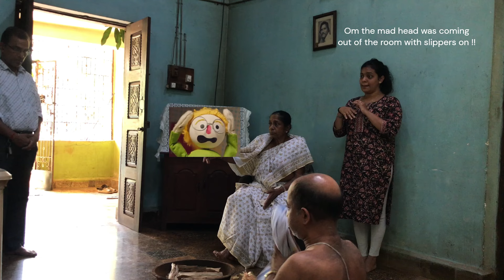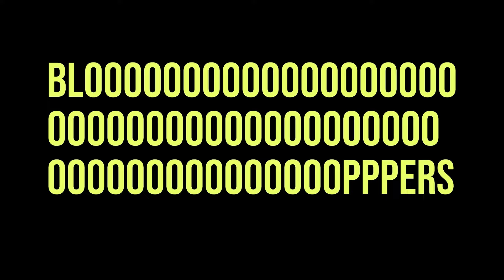An Unexpected Sunday 🥳| 😂 So Much Fun | Diya's Vlog TV